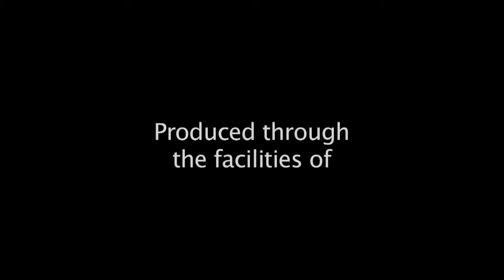Peter Thompson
Peter Thompson, Department of Canadian Studies